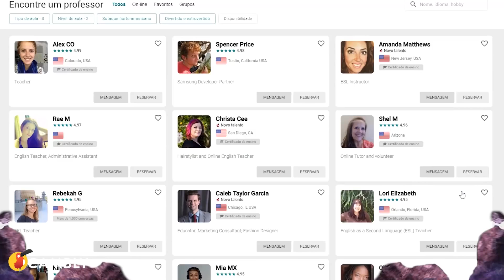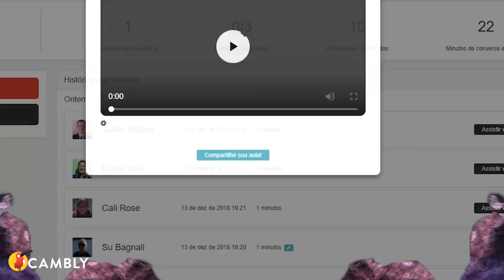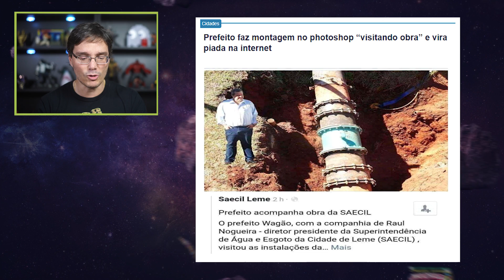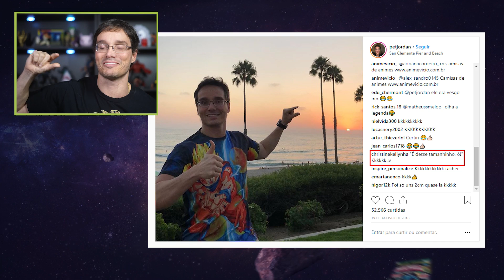AS MAIS BIZARRAS E ENGRAÇADAS MONTAGENS DE PHOTOSHOP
Resgate sua aula de inglês grátis de 10 minutos com um professor nativo do Cambly com o código PETERAQUI

Petrópolis / RJ